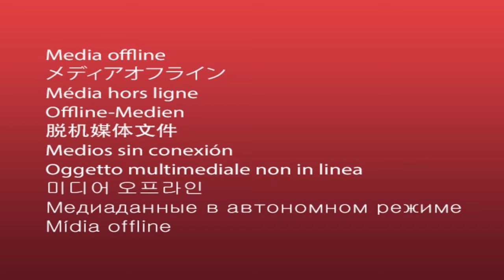April Fools: Haima / OfelPH of 2004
Haima sad. Haima weak. But most importantly, Haima 🟥

Animation made by Mideum.

Music is Once Removed by Ketsa.